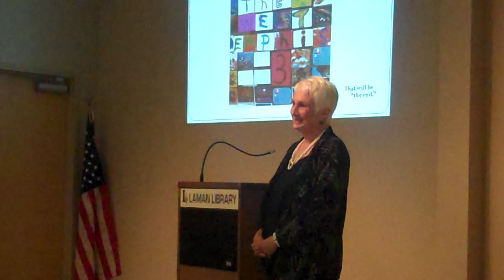Mara Leveritt Author Talk (part 8)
As part of the Laman Library "Meet the Author" Series, esteemed Arkansas Author Mara Leveritt shares the tragic story of the West Memphis 3 murders in 1993 and the subsequent trials that have garnered vehement outcry from many throughout Arkansas. Leveritt's account, both in her book "Devil's Knot" and in these videos, calls into question the integrity of the trial and whether the true killer or killers still walk the streets of Arkansas. With the final appeal against a death sentence for one of the boys occurring in September, Leveritt's words resonate more than ever before. (Warning: Content may be disconcerting to some viewers.)